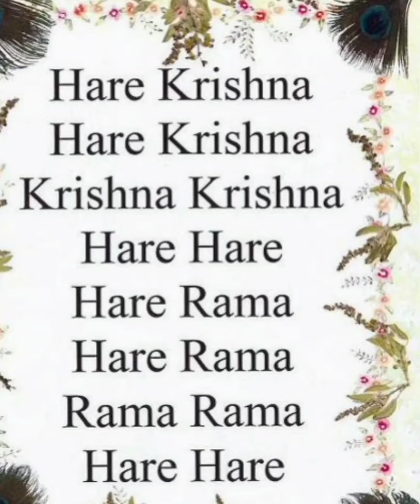କେଉଁ ମନ୍ତ୍ର ରେ ହନୁମାନ ବର ପ୍ରଦାନ କରିଥାନ୍ତି ଆଉ ସିନ୍ଦୁର କାହିଁକି ବୋଳି ହୁଅନ୍ତି sarojini motivation #🙏?😲